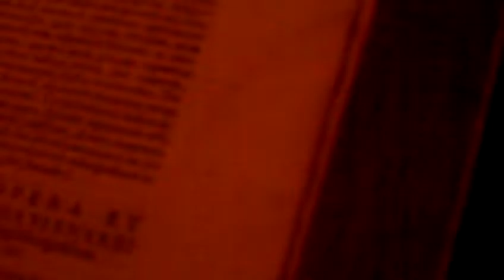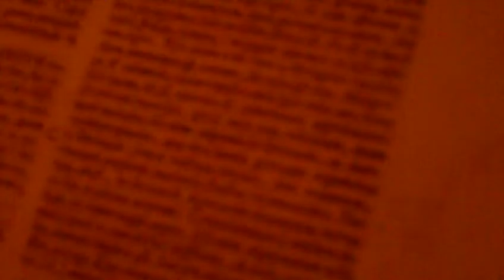astrôpôte = le Templier !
Que le Règne Vienne 90% maçonnique sa mer , mais sympa
J'aime mieux la croix de Malte !